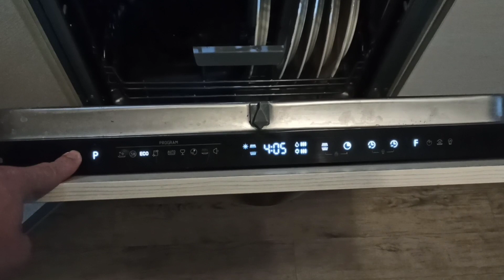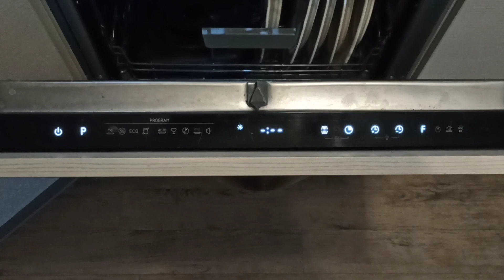Amica Datart reklamace